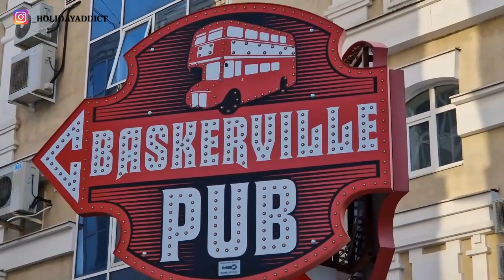Penza is a real Russia away from the glamour and glitz of Moscow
Take a walk with me around this lovely western city. I hope you will enjoy this video.